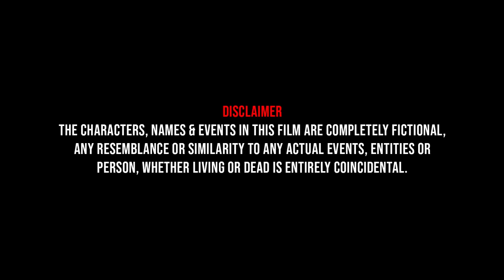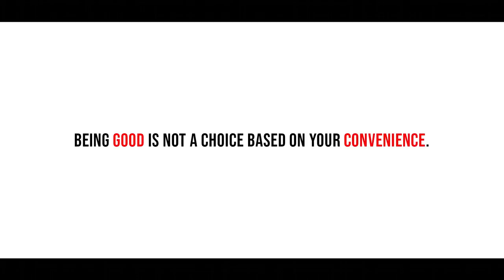Pyasa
Writer Quill expresses gratitude for the stupendous response to our first short film!

We are proud to share the second of the 11 short films - Pyasa

Synopsis: Choices make what we are. But, the choices we make, are they just a matter of convenience?

Exploring the situations of varied characters and how they chose to behave in a water crisis –
A Politician, choosing to run away from duties,
A Journalist, going to any extent to prove a point,
A bunch of villagers wanting their revenge and
A kid amidst all this.

The funny take on choices, exploring the depths of the preaching of Jain Guru Upadhyaya Shri Amar Muni Ji.

The movie is based on a book "The Nuances of Truth" available on Writerquill.com and kindle on Amazon.

Produced by Writer Quill in association with Summit Online Trading Solutions Pvt Ltd and Mansh
Creations, the cast includes,
Director: Anish Talwaria
Story: Praveen Kona
Actors: Praveen Kona, Aishwarya Hiremath, Master Raghav Talwaria, Niranjan Bennet
Director Of Photography: Shri Hari
Screenplay: Praveen Kona, Akash Deep Sharma

Production: Kirti Goenka

The movie and book cover the essence of human life, touching various aspects of Truth and its
relevance. The aspects such as being truthful to one&#39;s own words, not being enticed with vices of
hoarding and unwanted possessions, choices that each one of a face and the consequences of our
choices etc., the movies explore such varied nuances of human life.

Come, join the journey
Let's pen your success together,
Luv,
Quill